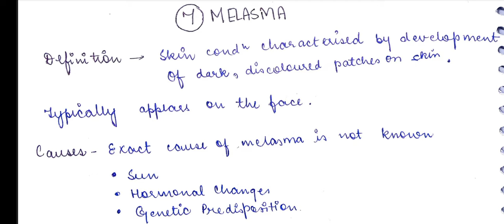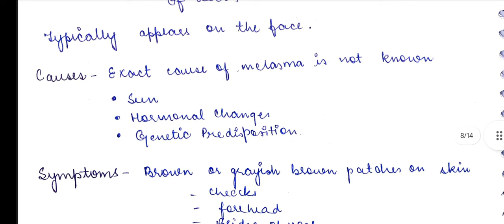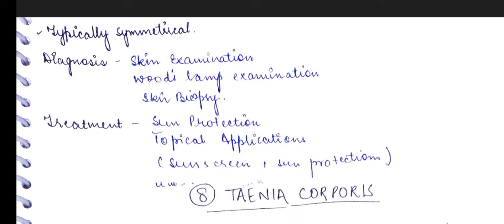||MELASMA- DERMATOLOGY LECTURE ||EXPLAINED WITH HANDWRITTEN NOTES|| ||Dr. Deeksha||